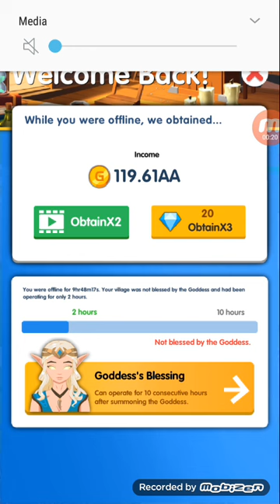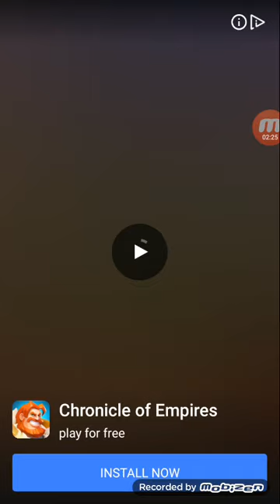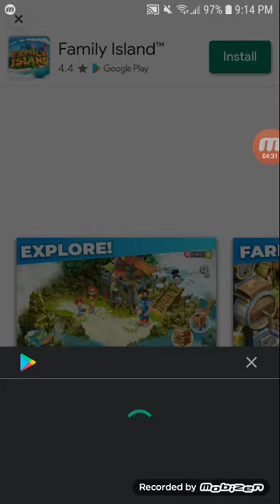Idle dungeon village tycoon "a whole new world: